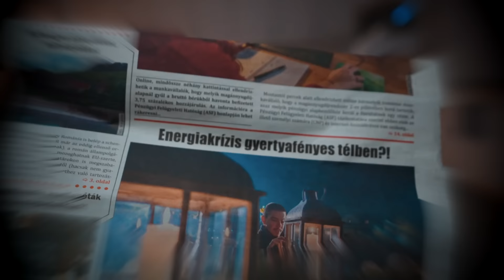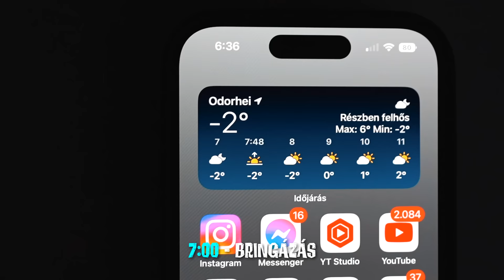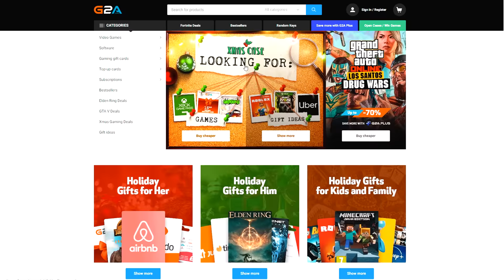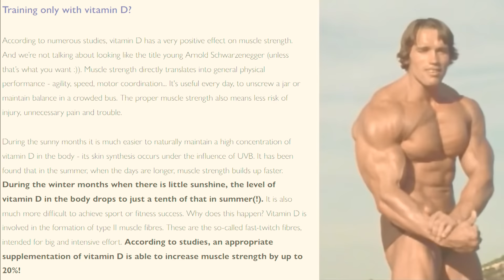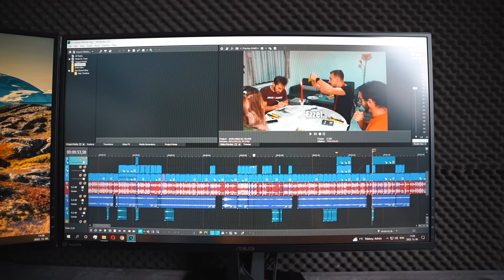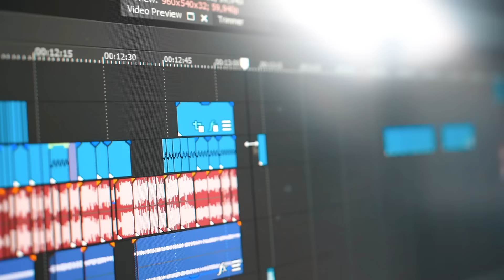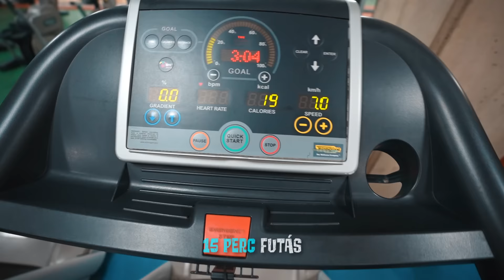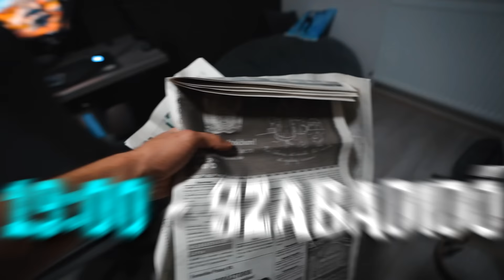24 Óráig Úgy Éltem Mint Arnold Schwarzenegger!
🎮Szerezz olcsóbban játékokat a G2A weboldalán!🎮